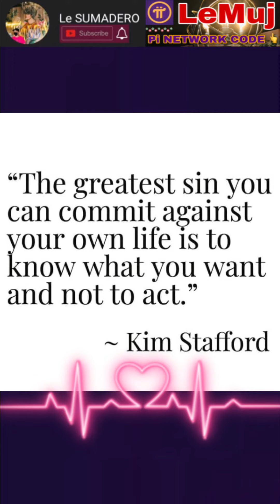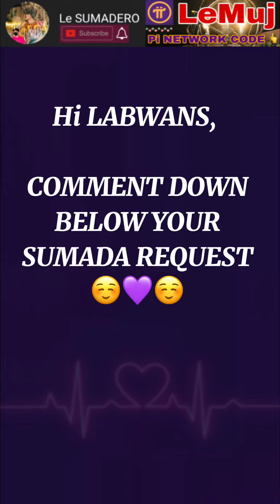MARCH 26 SUMADA SA STL JUETENG PCSO 2D 3D LOTTO 2022 | Le SUMADERO